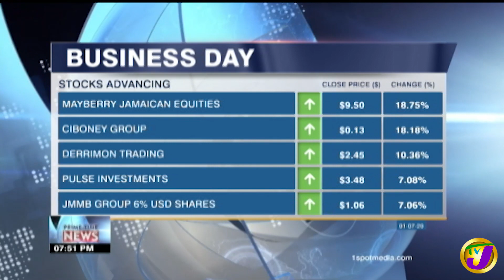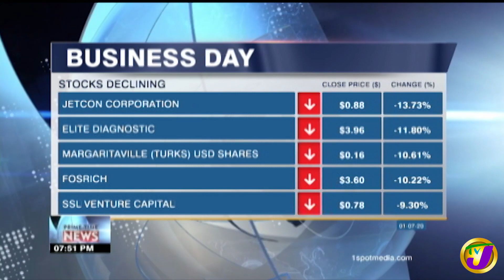TVJ Business Day - July 1 2020